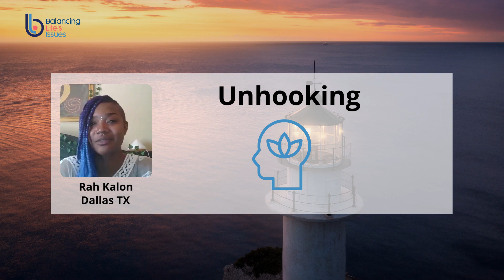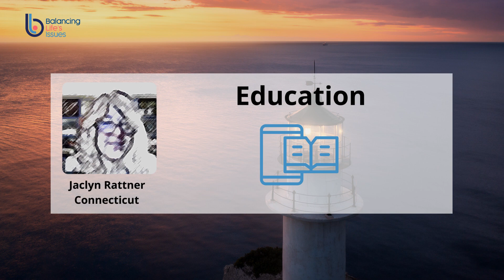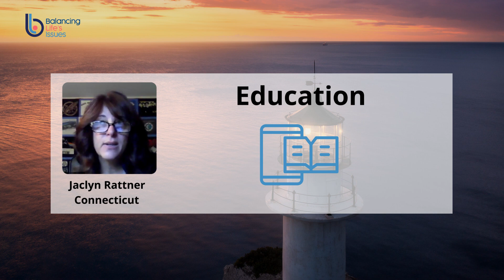Navigating Stress with Purpose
Grateful to be part of this Salute to World Mental Health Day, produced by Balancing Life Issues (BLI). Join us in breaking the silence and embracing the strength within. Watch this empowering video that shed light on stories of resilience, offer support, and champion the importance of mental well-being. Together, let's start conversations that matter.